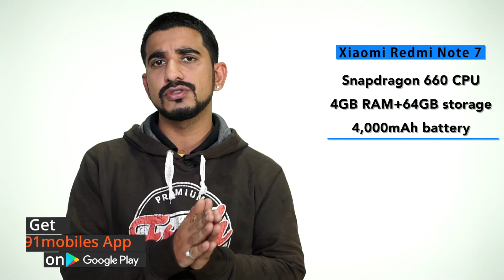Redmi Note 7 vs OPPO K1: Comparison overview [Hindi हिन्दी]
About Us:
91mobiles.com is the largest gadget research site in India that provides tools, reviews & rich content to help people decide which gadget best suits their needs. The platform also helps users to find best prices/offers for the gadgets.